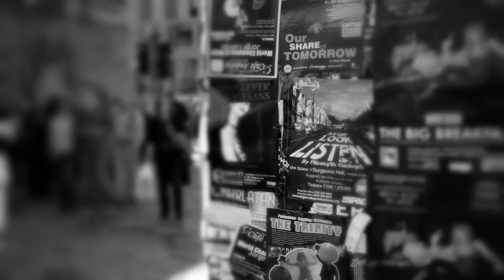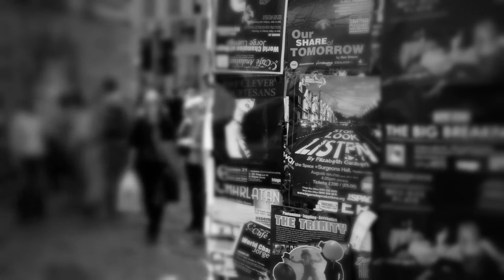more Bra-et Al Rouh test shots 2.mpg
Me and my actor friend Robert went out testing some of our shots for our new Short film. I used My 5d mark II the lens used was the L series canon 24 to 105mm.  I used a glidetrack 1 meter HD.